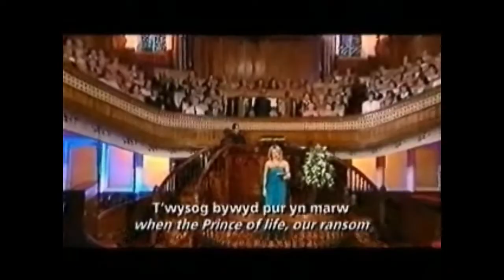Katherine Jenkins Dyma Gariad Fel Y Moroed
Songs of Praise 7/11/04